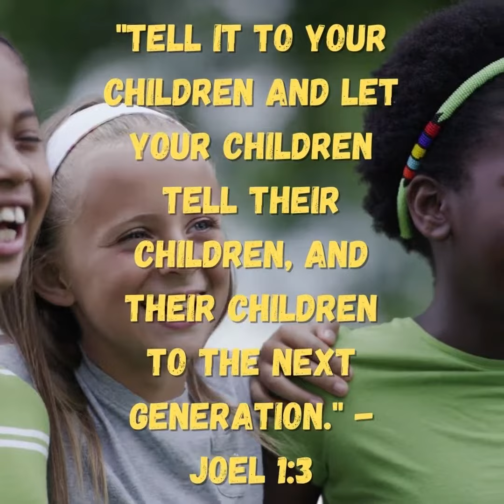Campfires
Joel 1:3 - "Tell it to your children and let your children tell their children and their children to the next generation." What better place to share God's love then around a warm campfire! This is where our inspiration for Campfires came from.